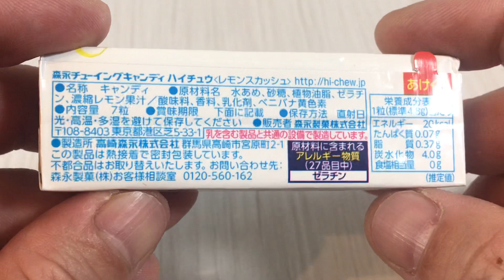🇯🇵 Japan food #447 ハイチュウ 🍋レモンスカッシュ😋